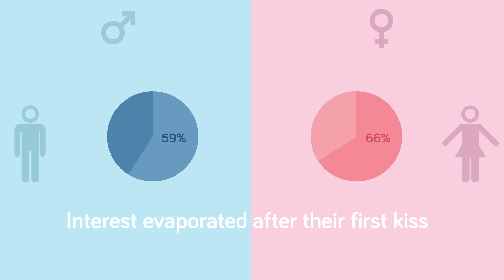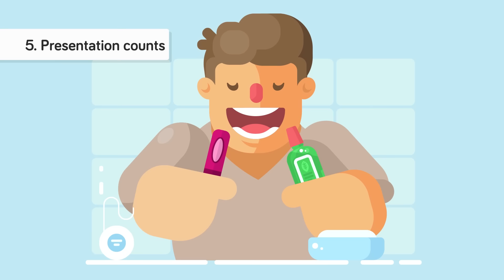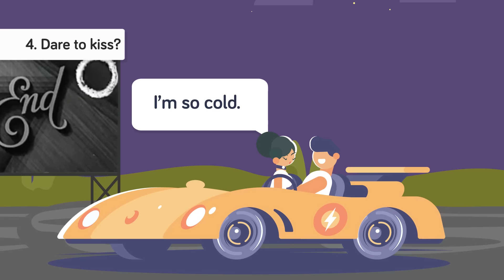Scientifically Proven Best Ways To Kiss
A romantic kiss is one of the most anticipated and exciting experiences of life, and Mother Nature made it that way. According to a Scientific American article, lips are “densely populated with sensory neurons,” and “when we kiss, these neurons, along with those in the tongue and mouth, rocket messages to the brain and body, setting off delightful sensations, intense emotions and delicious physical reactions.”
In some cultures, kissing is such an important aspect of courtship that it can determine whether or not two lovers will stay together.